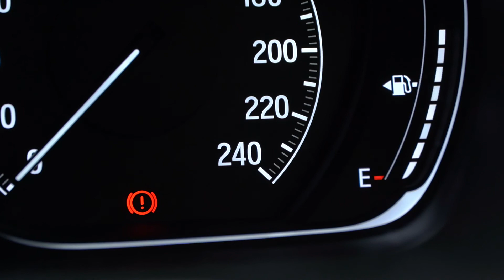Honda Accord 1 5 Turbo EL 2020 | What Car? Thailand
Honda Accord 1 5 Turbo EL 2020 ซีดานเรือธงรุ่นเริ่มต้นที่มาพร้อมขุมพลังบล็อกเล็ก เบนซิน 1.5 ลิตร เทอร์โบ แต่มอบความสนุกสนานในการขับขี่ได้ตามที่คาดหวัง ครบครันด้วยอุปกรณ์มาตรฐานที่จำเป็น
whatcar.co.th
What Car? Thailand
ข้อมูล รายละเอียด สเปค ราคารถยนต์
Body Style: Sedan
Description: ซีดานขนาดกลาง 4 ประตู คลาส D-Segment
Engine: เบนซิน 4 สูบ 1.5 ลิตร เทอร์โบ
Fuel Consumption: 16.0 กม./ลิตร (ค่าโรงงาน)
Fuel Type: เบนซิน
Make: Honda
Max Power: 190 แรงม้า ที่ 5,500 รอบต่อนาที
Max Torque: 243 นิวตันเมตร ที่ 1,500 – 5,000 รอบต่อนาที
Model: Honda Accord 1.5 Turbo EL
Price Guide: 1,475,000 บาท
Release Date: มีนาคม 2019
0-100 km/h: 198 กม./ชม.
Transmission: เกียร์อัตโนมัติ CVT